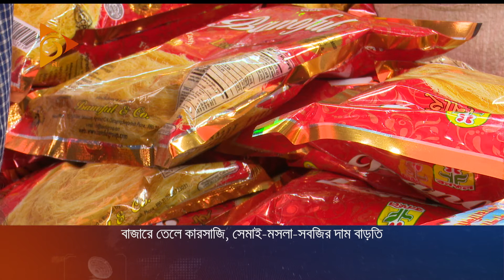বাজারে তেলে কারসাজি, সেমাই-মসলা-সবজির দাম বাড়তি | Bazar | Eid Food Items | Shemai | Nagorik News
বাজারে আবারো তেল কারবারিদের কারসাজি। পাওয়া যাচ্ছে গুটিকয়েক দোকানে। দামদরে চলছে নৈরাজ্য। ঈদের বাজারে সেমাই, মসলাসহ সবজির দামও বাড়তি।